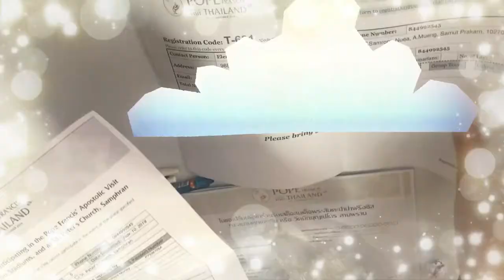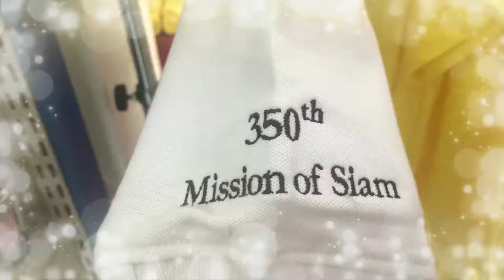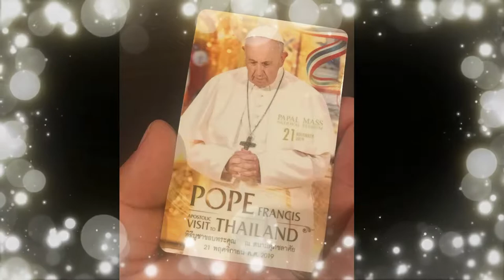Preparation for Pope Francis coming in Thailand | Assumption Cathedral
Me and my friend went to Assumption Cathedral in Bangrak to collect our tickets and buy our shirts and souvenirs to attend the mass on November 21, 2019. We are so excited to see him in Bangkok, Thailand. Welcome to Bangkok, Thailand Pope Francis.